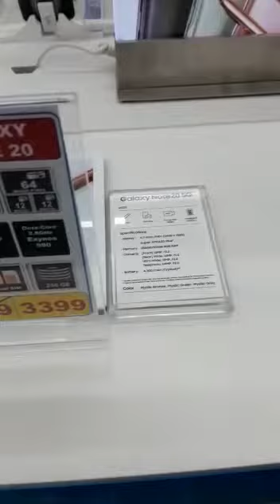Jeddah ballad market mobile shop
Silent Mazi